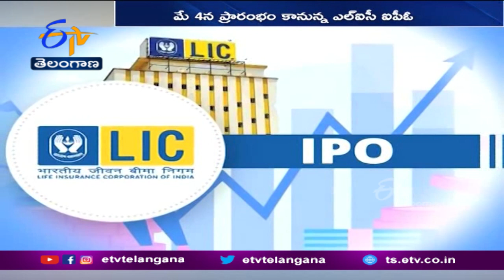LIC IPO Likely To Open on May 4 | మే 4న ప్రారంభం కానున్న ఎల్‌ఐసీ ఐపీఓ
లైఫ్ ఇన్సూరెన్స్ కార్పొరేషన్ -LIC ఐపీఓ... మే 4న ప్రారంభమై 9న ముగిసే అవకాశం ఉందని కేంద్ర ప్రభుత్వ వర్గాలు తెలిపాయి. ఎల్ ఐసీ ఐపీఓ ద్వారా. 3.5శాతం వాటాను విక్రయించాలని నిర్ణయించిన కేంద్ర ప్రభుత్వం..తద్వారా 21 వేల కోట్లను సమీకరించాలని
లక్ష్యంగా పెట్టుకుంది. ఎల్ ఐసీ ఐపీఓ మొత్తం విలువను.. ఆరు లక్షల కోట్లుగా లెక్కగట్టినట్లు సమాచారం. జీవిత బీమా సంస్థలో ఐదు శాతం వాటా అమ్మాలని ఫిబ్రవరిలో ప్రణాళికలు రచించిన కేంద్రం...ఈ మేరకు సెబీకి ముసాయిదా పత్రాలను సమర్పించింది. ఉక్రెయిన్ పై రష్యా యుద్ధంతో మార్కెట్ లో హెచ్చుతగ్గుల నేపథ్యంలో... విక్రయ వాటాను ఐదు నుంచి 3.5శాతానికి తగ్గించింది.